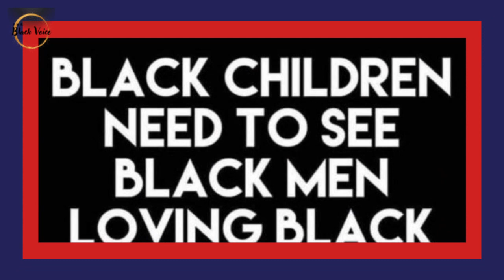The Term Toxic Masculinity Weaponized Against Black Manhood & Feminization of the Black Male Image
The Term Toxic Masculinity Weaponized Against Black Manhood &  Feminization of the Black Male Image| Dr. Rick Wallace